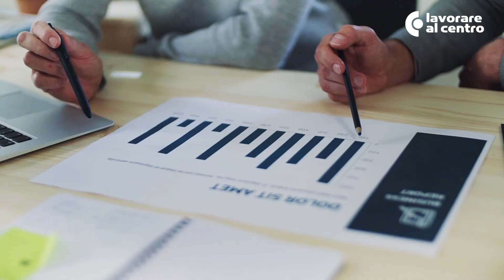DOTT. ANTONIO RANIERI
FONDO NUOVE COMPETENZE